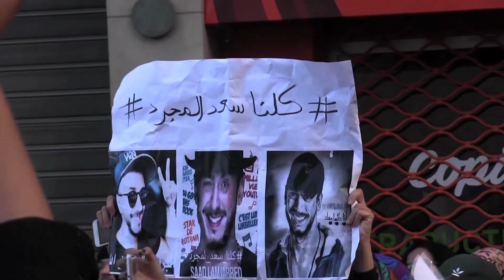ihata.ma - حاتم عمور ورشيد الإدريسي في الوقفة التضامنية مع سعد_لمجرد : ماجيناش نتصورو